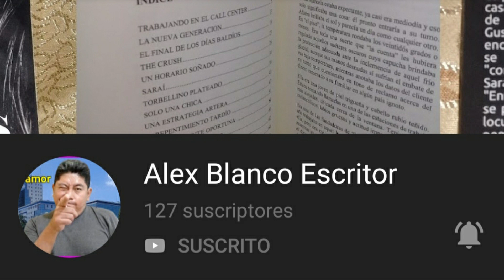me hicieron las trenzas africanas pegaditas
aprende hacer las trenzas africanas pegaditas

para donaciones
jose audis alvarado hernandez El Salvador
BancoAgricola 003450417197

y tocar la campana 👉🔔 para que puedas recibir las notificaciones cada bes que suba un vídeo nuevo
regala me un like 👍 y deja me tus comentarios 👇👇👇